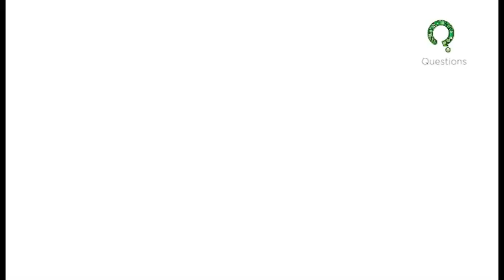QUESTIONS Vol 2: Clement Ong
"How can we improve the country's disaster response?"

A DLSU team is perfecting an unmanned aerial vehicle for assessing disaster conditions.

QUESTIONS is a publication of De La Salle University featuring research projects and creative endeavors by its faculty.

It highlights the Lasallian quest for information, action, and transformation as DLSU pursues its vision-mission as a leading learner-centered research university in the Philippines.